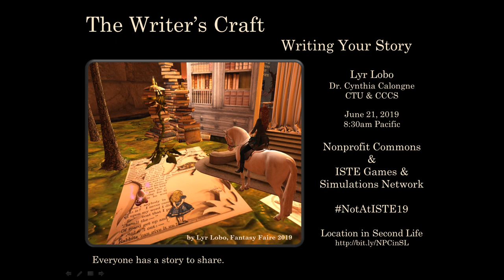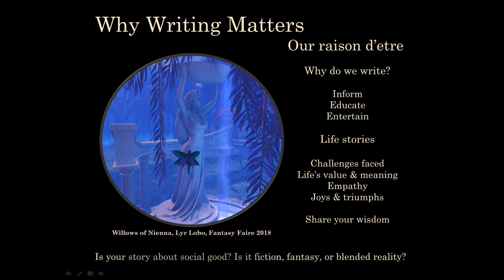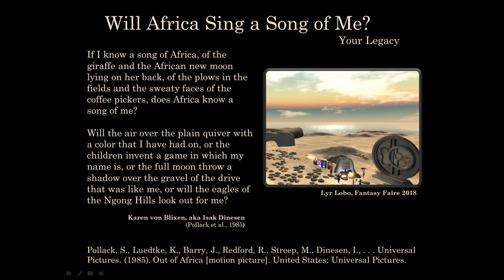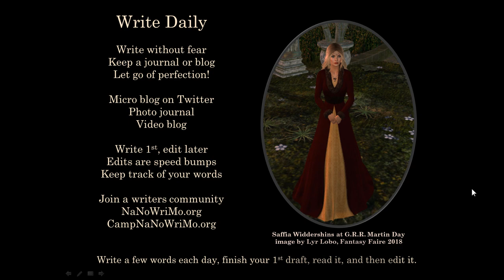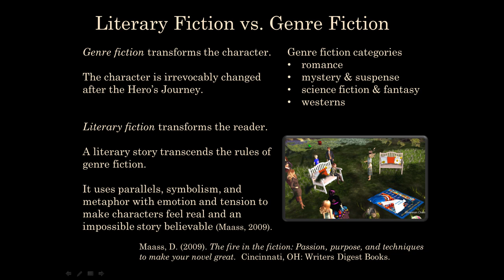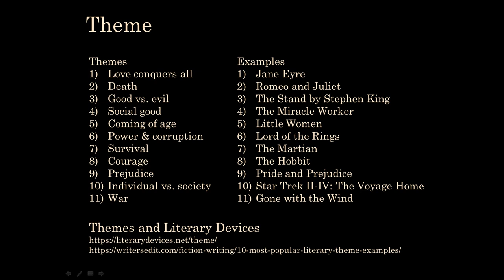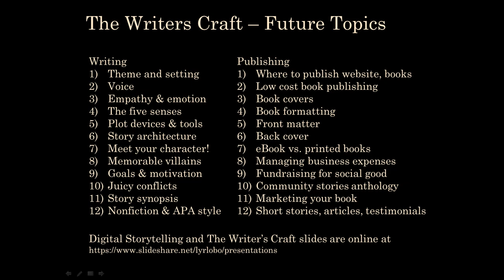The Writers Craft_Intro to Writing Your Story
The Writer's Craft: Writing Your Story introduces why it is important to write, good writing habits, and some initial writing decisions.

I hosted this session on June 21, 2019 for the Nonprofit Commons and the ISTE Games & Simulations Network as part of the NotAtISTE19 virtual conference events held in Second Life.

My apologies -- the captions did not auto generate, so I may re-record and upload a shorter version after a good night's sleep. *chuckles*

Our topics spanned writing daily, know your audience, focus, nonfiction, genre fiction, themes with examples, and topics for future workshops on writing and publishing.

The Nonprofit Commons is a community of the world's nonprofit organizations and educators. We meet on Fridays and mentor residents.